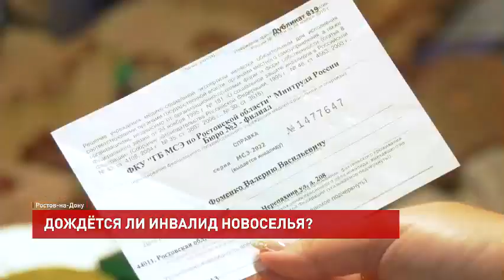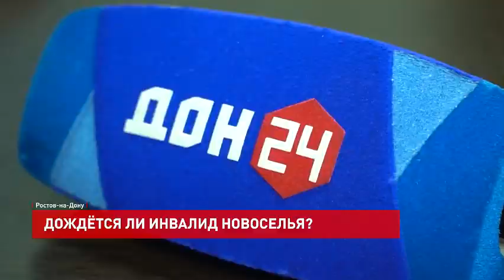Дон24. Дождется ли инвалид новоселья?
Текст сюжета Дон24: Дождется ли инвалид новоселья?

В этом доме нет газа и отопления. Но это не все проблемы ростовчанина Валерия Фоменко – инвалида-колясочника первой группы. Здесь в комнате на 12 квадратных метров он живет вместе с лежачей 80-летней парализованной матерью. Передвигается мужчина по квартире с трудом – дверные проемы не позволяют проехать на коляске. По словам Валерия, он обращался в администрацию Октябрьского района с просьбой предоставить ему другое жилье. Мужчину поставили в очередь на квартиру как нуждающегося, сейчас он примерно во второй или третьей тысяче и подозревает, что его очередь подойдет не скоро. Так и умрет, не дождавшись новоселья.

Валерий Фоменко, житель г. Ростова-на-Дону:
«Я хочу добиться квартиры. Я буду нанимать адвоката и судиться с городом. Мне положена квартира, но они не считают так».

По словам юриста, для того, чтобы инвалиду получить квартиру вне очереди, необходимо обратиться в департамент жилищно-коммунального хозяйства. Специалисты проведут обследование нынешних условий и смогут сделать вывод, насколько они пригодны для жизни. Далее необходимо собрать пакет документов.

Елена Валеева, адвокат:
«В случае если комиссией будет принято решение о том, что его жилье не соответствует условиям для проживания инвалида, то можно претендовать на получение жилья во внеочередном порядке».

В администрации города нам ответили, что знают о ситуации Валерия Фоменко. Ему оказывают соцподдержку на оплату коммунальных услуг, а также адресную помощь с 2021 года по настоящее время. Однако, по словам самого инвалида, таких мер недостаточно, если ты живешь в трущобе, даже самые обычные бытовые дела затруднительны.

«Мне просто нужно нормальное жилье, чтоб я мог на коляске нормально ездить. Подъехать к холодильнику, взять кастрюлю, заехать в ванну, искупаться».